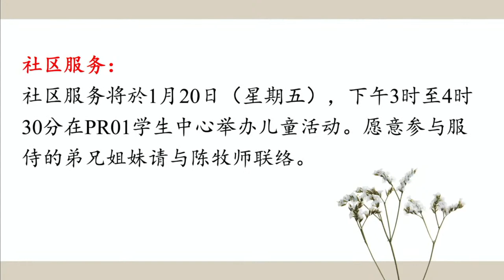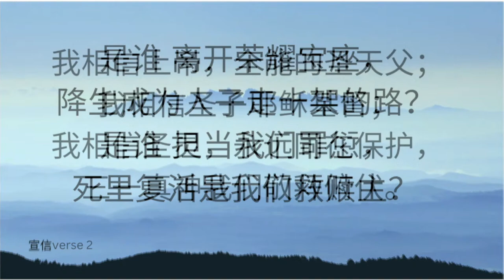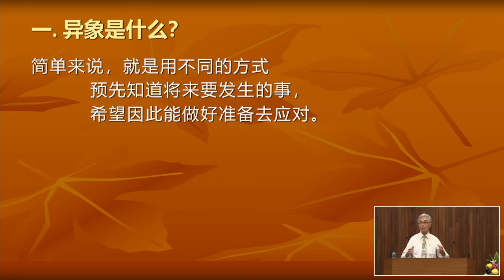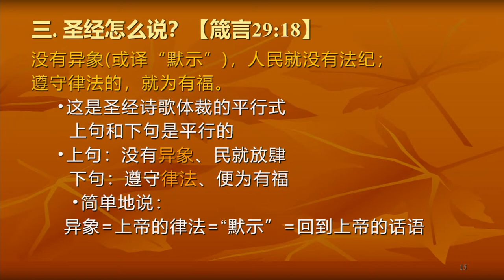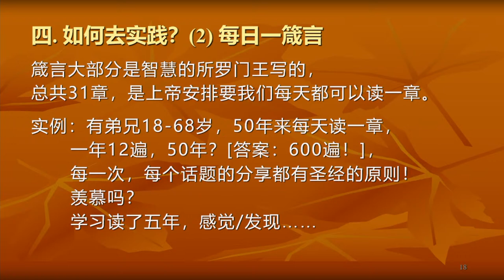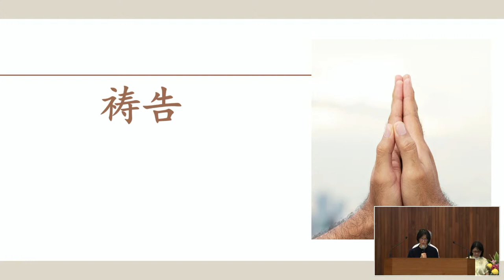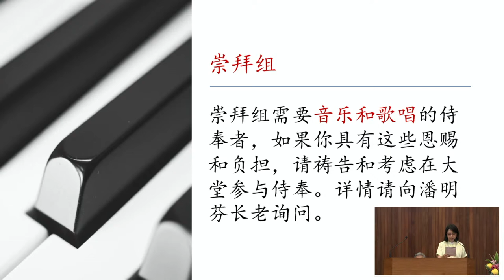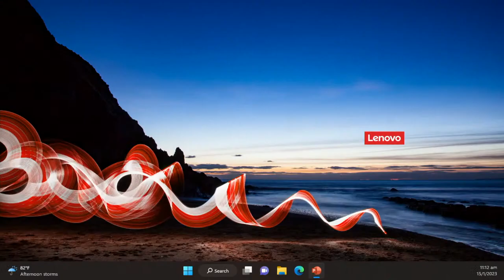2023 Jan 15 - Carmel Presbyterian Church (Online Service) - 新加坡长老会迦密堂（网上中文主日崇拜）